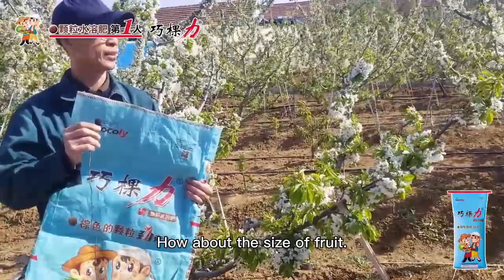The world's first granular water soluble fertilizer gave good effect to cherries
Cherry farmer got good harvest after using cocoly granular water soluble fertilizer